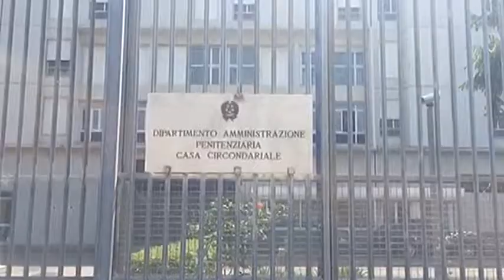Si è suicidato Giovanni Grieco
Si é suicidato la notte scorsa nel carcere Castrogno di Teramo Giovanni Grieco, accusato dell'omicidio del pasticciere Giandomenico Orlando, accoltellato a morte nel maggio scorso davanti il suo laboratorio a Pescara